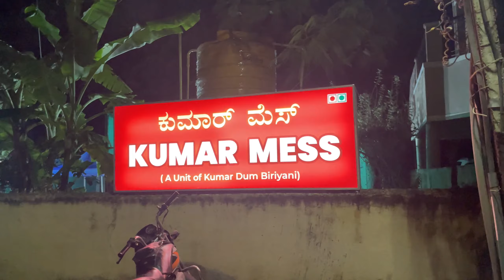4:30am biryani at kammanahalli ( ಬಿರಿಯಾನಿ ಪ್ರಿಯರಿಗೆ )@Ashwiniash7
4:30am biryani at kammanahalli ( ಬಿರಿಯಾನಿ ಪ್ರಿಯರಿಗೆ )@Ashwiniash7

price
Biriyani-260
Kabab-110
Idli-130
Dosa kari-100

timings
Sunday4:30–8:30 am
Monday Closed
Tuesday7–10 pm
Wednesday7–10 pm
Thursday7–10 pm
Friday7–10 pm
Saturday4:30–9:30 am